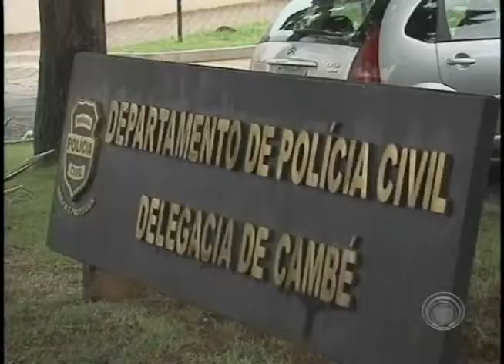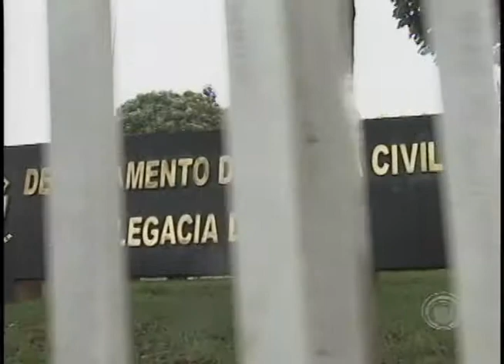Visitas em cadeida de Cambé são liberadas para presos que não participaram de fuga (11/03)